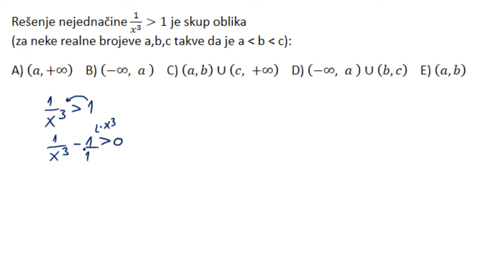Nejednačina zadatak (1 razred srednje škole) - Pripremna nastava za upis na fakultet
U ovoj lekciji rešavamo zadatak iz oblasti nejednačine (matematika za 1 razred srednje škole). Pripremna nastava za upis na fakultet.